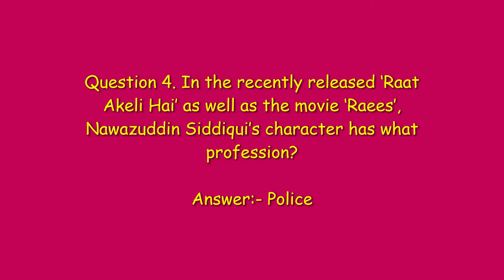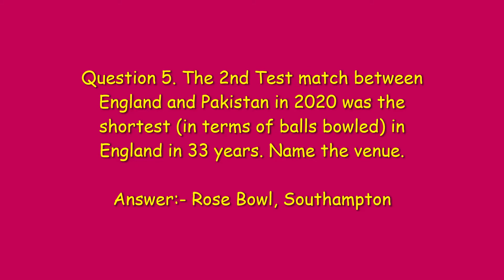Amazon Quiz Answers Today | Win OnePlus 8 Pro smartphone | Vikas Kohli | 26 August 2020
Amazon Quiz Answers Today | Win OnePlus 8 Pro smartphone | Amazon Quiz Today | Vikas Kohli | 26 August  2020